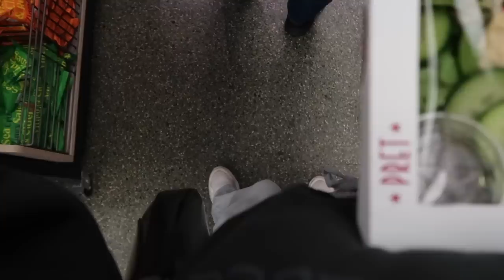WHAT I WORE THIS WEEK | Suzie Bonaldi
WHAT I WORE THIS WEEK! 💕✨ styling items from Zara, Wolf and Badger, Loewe, Mango, Holland Cooper and Allsaints!

✨ THINGS I WORE ✨ (in order of appearence-ish)
gym set
prada bag
prada bag dupe
zara jackets: try this code 2346/643
zara jacket dupes:
logo loewe tank top
logo jeans
green sweatshirt
grey joggers

trench coat
slip dress

navy blazer (similar)
pink bag
pink shoes (similar)

sock boots
beige snood
black knit sweater

lilac scarf dupes:
black puffer coat
tote bag

maje cardigan (It’s on sale!!!)
cardigan also available in grey
t-shirt (sized up to M 10/12)
baggy jeans: zara
chunky trainers
pink bag

black coat
grey knit
chanel 22 dupe

MAKEUP
IT COSMETICS BRUSH
YSL TINT SHADE 4
CONCEALER (UNDER EYES**)
FIRST CONCEALER**
LIPSTICK (104)**
CT EYELINER (IN WATERLINE)
FOUNDATION BRUSH**
LIP LINER - STONE
LIP LINER - PINKY BROWN
ARMANI LIP 104
GIVENCHY POWDER (SHADE 3)
GIVENCY BLUSH (SHADE 2)
IT COSMETICS BRUSH
BLACK AND GOLD BRUSHES**

✨ HAIR PRODUCTS ✨

GEL SPRAY
OLAPLEX DRY SHAMPOO
HAIRSPRAY Any video that has been sponsored or paid for will be clearly marked with AD in the title and in the info box. Gifted items that are featured will have ** next to it.